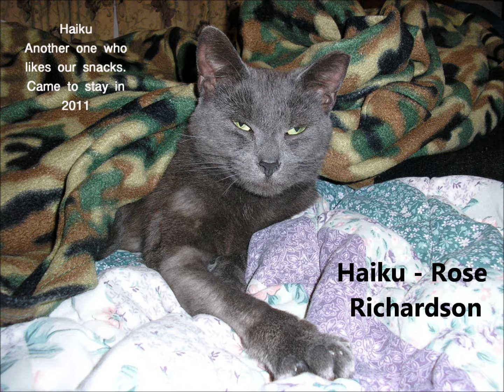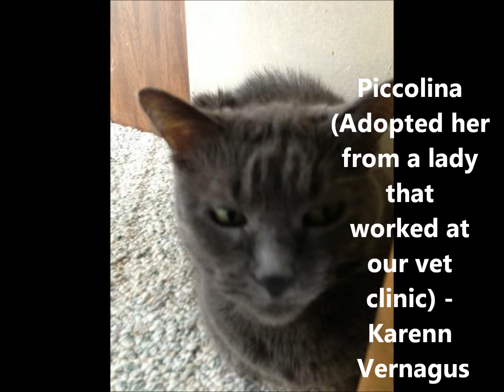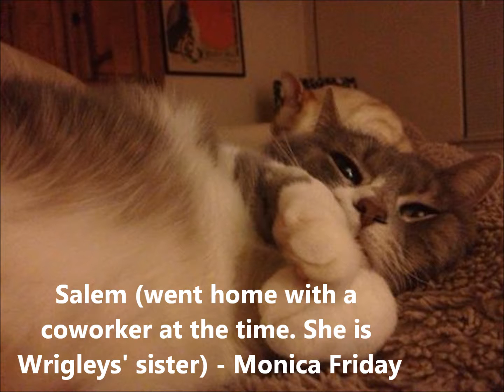FOG Resuced Pets 2013